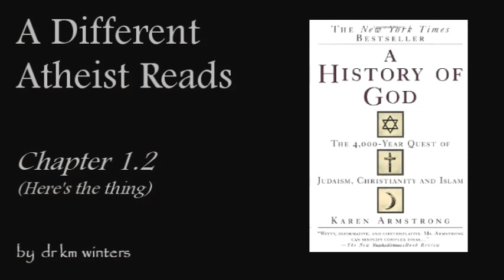A Different Atheist Reads: (AHoG) Here's the thing #8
An academic perspective and my critique of the first part of Chapter one covered in 1,1 of A History of God #7.